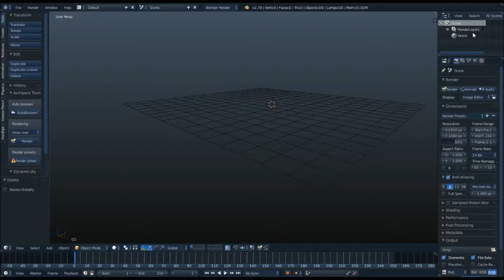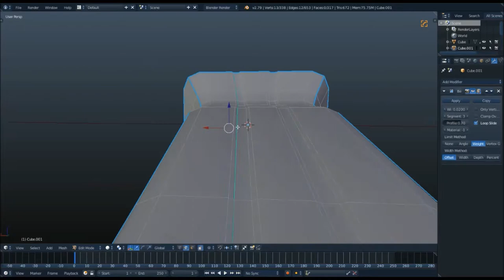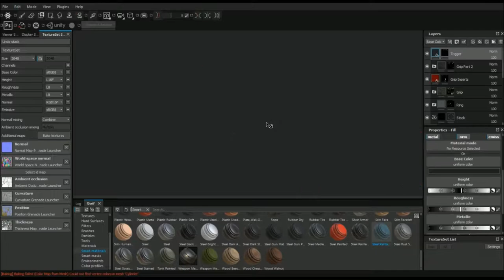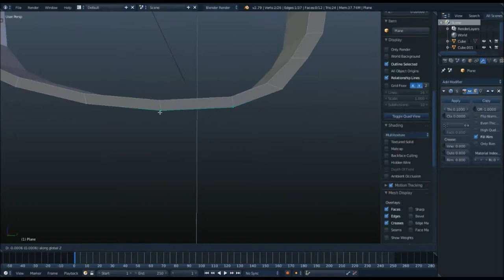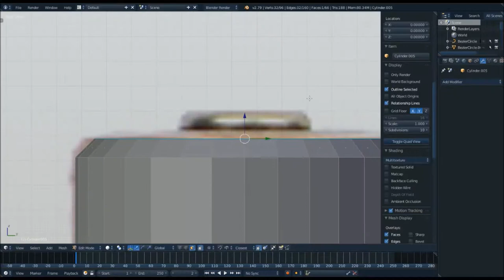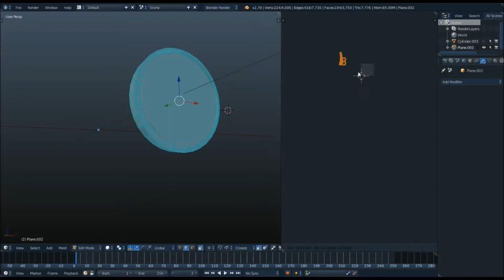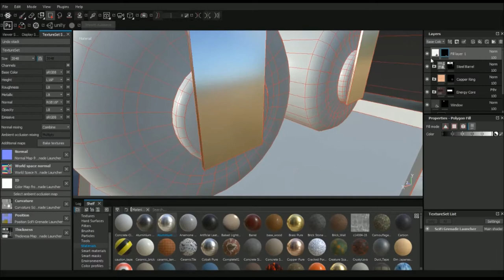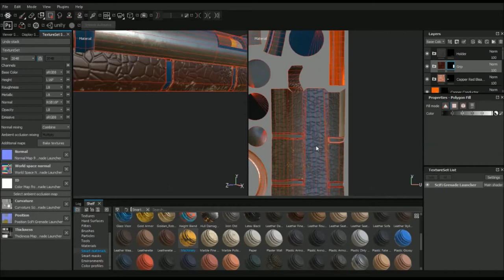Concept Art: Futuristic Grenade Launcher (Speed Model)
Used in this video: Ghost'n'Ghost - Lighthouse
                    Valesco - Cloud 9
                    From The Dust - Solar
                    springsight - Fight 'til the End
                    Ampyx - Rise
                    Hinkik - Explorers